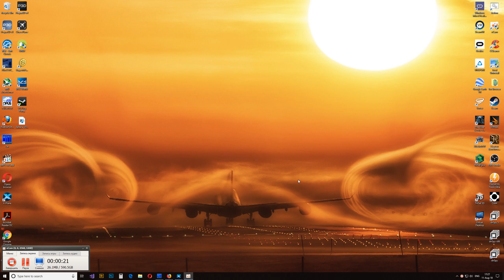X-plane 11 | Dreamfoil Embraer EMB-110 v3 | Краткий обзор от Q8Pilot